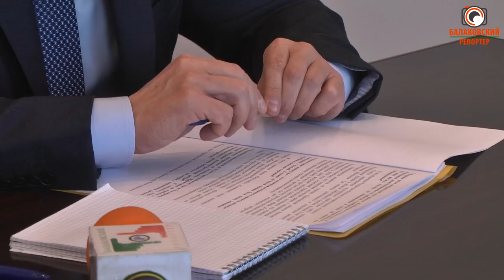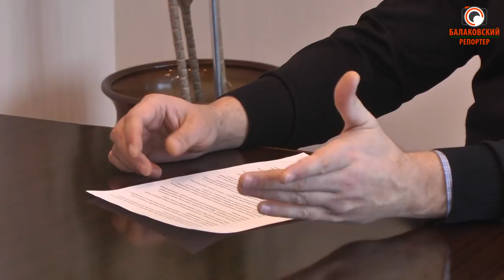О снежных завалах, клубнике и танке (интервью с главой БМР А. А. Соловьевым)